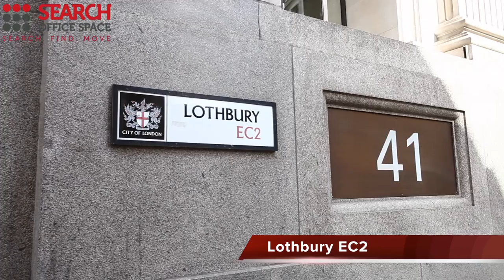Office Space in Bank EC2 - Bank Offices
Serviced Offices in Bank

Facilities at this serviced office space include; access to executive conference suites; high speed internet; ergonomic furnishings; kitchen and catering facilities; dedicated phone line; presentation equipment; 24 hour access through manned reception and security stations and a comprehensive IT and communications infrastructure.